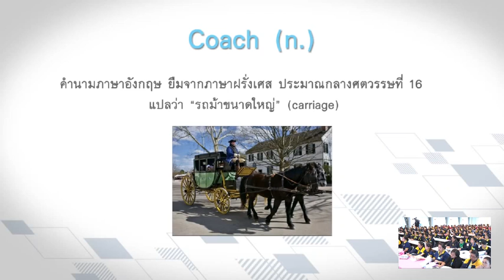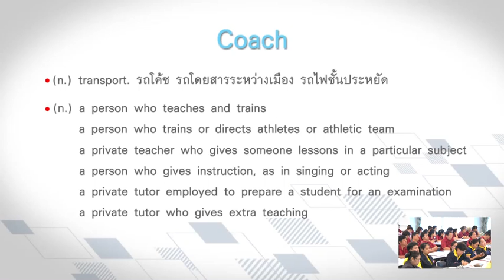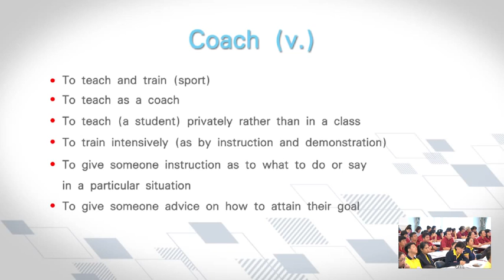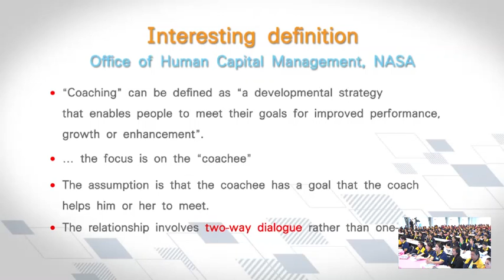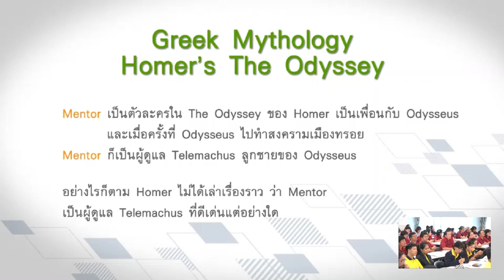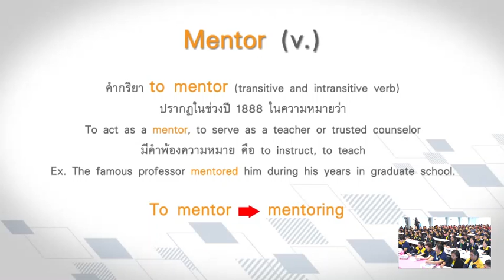การอบรมเชิงปฏิบัติการพัฒนาศักยภาพครู(Professional Learning Community : PLC ) 5/9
การอบรมเชิงปฏิบัติการพัฒนาศักยภาพครูในการจัดการเรียนรู้เพื่อเสริมสร้างผลการเรียนรู้ของผู้เรียนอย่างมีประสิทธิภาพตามแนวคิดชุมชนแห่งการเรียนรู้ทางวิชาชีพ (Professional Learning Community : PLC ) ด้วยกระบวนการ Lesson Study for Learning Community (LSLC) 5/9